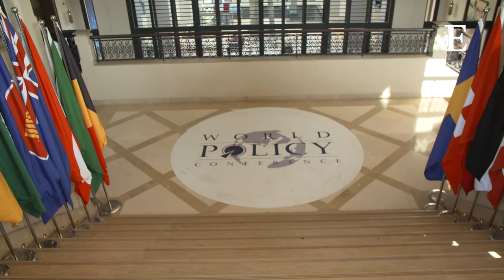La politique de Donald Trump au centre des débats de la World Policy Conference de Marrakech